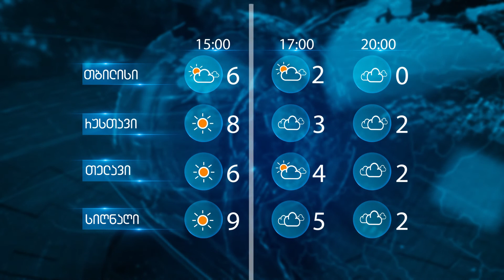19 დეკემბერის ამინდის პროგნოზი